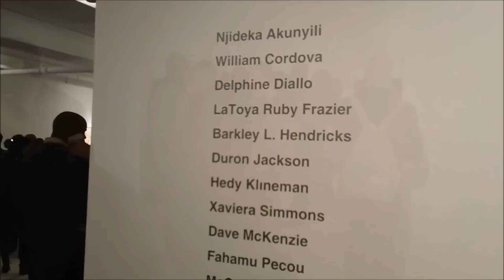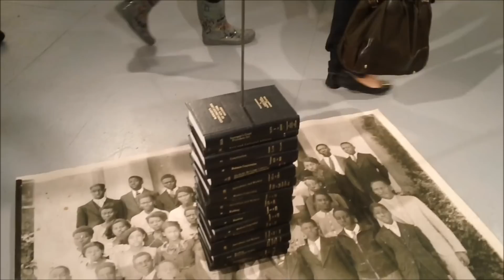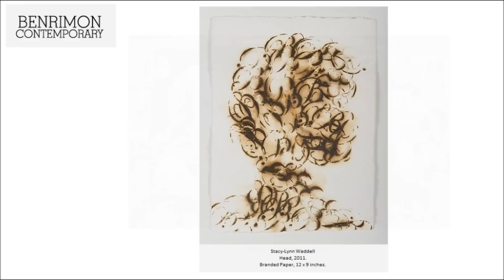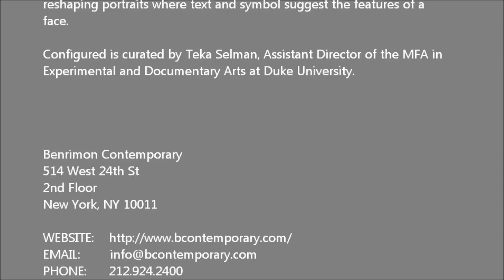BENRIMON CONTEMPORARY - Configured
Opening Reception: 03/01/2012  Njideka Akunyili, William Cordova, Delphine Diallo, Barkley Hendricks, Leslie Hewitt, LaToya Ruby Frazier, Xaviera Simmons, Paula Wilson